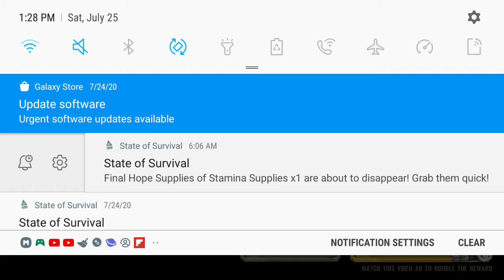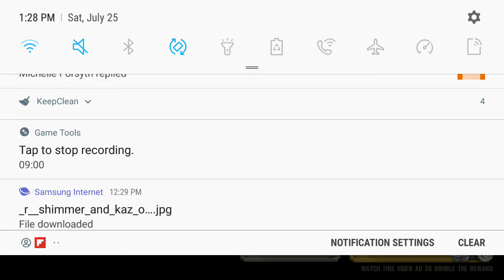Shimmer and shine resistance episode:1 the seeds of resistance part 2 of 3 season1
oh my God the CEO of Nickelodeon never gives up